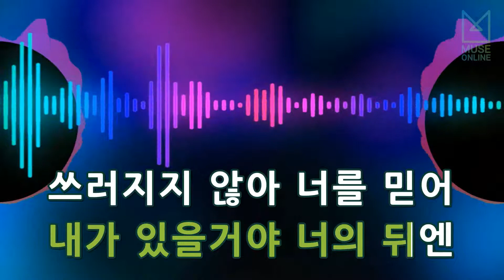[뮤즈온라인] 김종국 - 꿈을 향해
김종국 - 꿈을 향해

작사 : 김태희
작곡 : 정진수